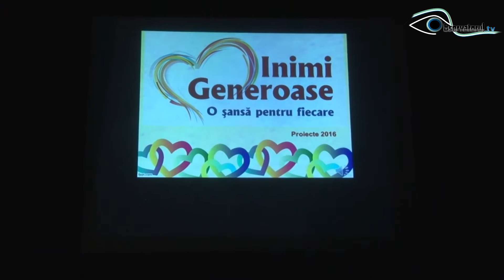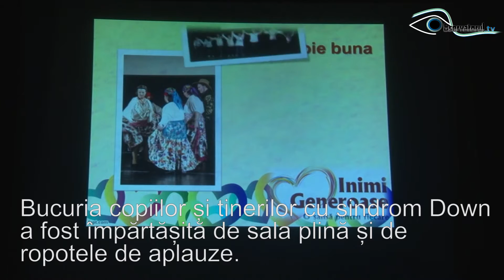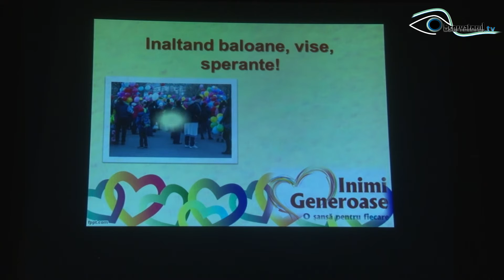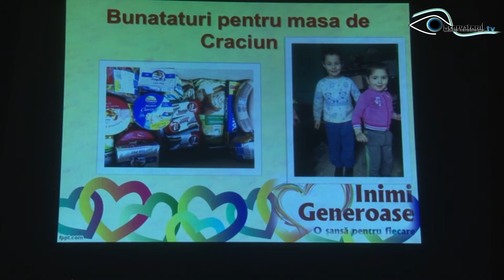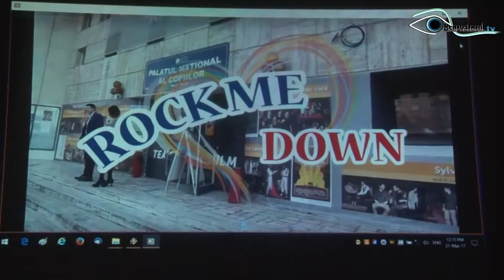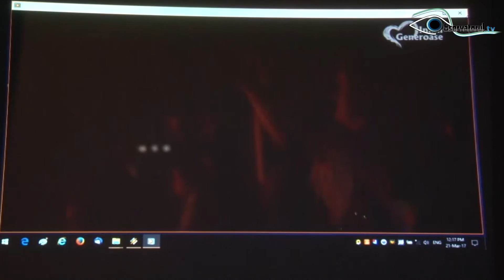21 martie, Ziua mondiala a sindromului Down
21 martie, Ziua mondială a sindromului Down

Tema de anul acesta a fost: “Vocea mea, Comunitatea mea”, sub egida căreia s-a desfășurat evenimentul “3,2,1,. Dans!”